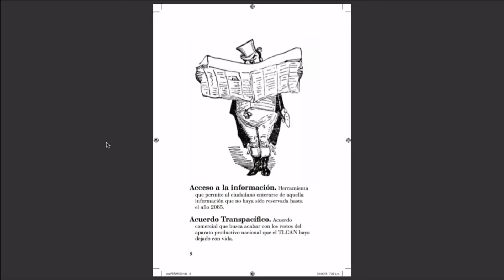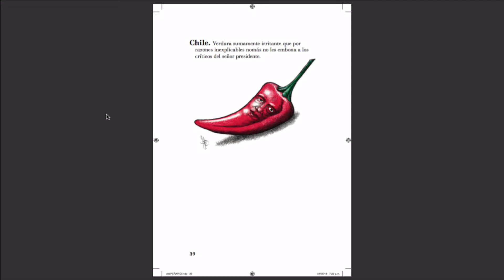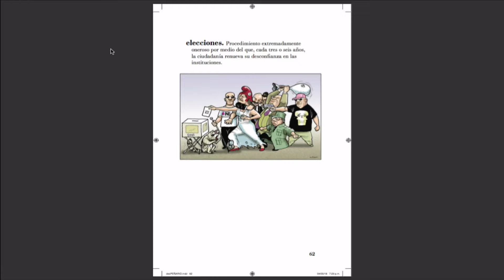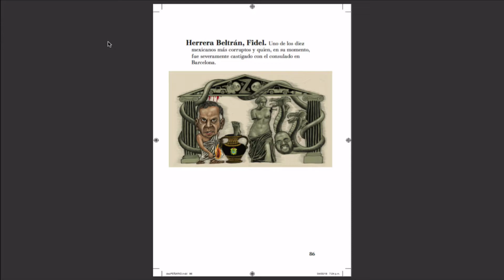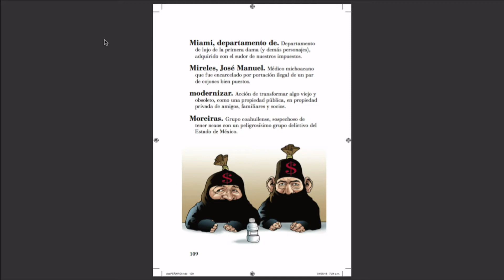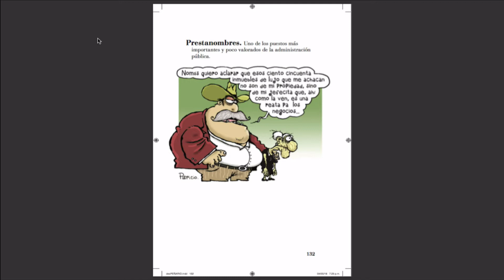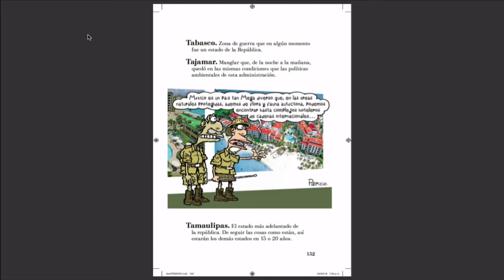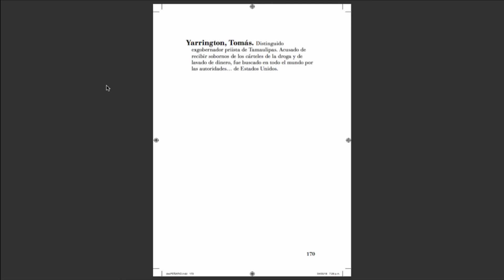Encuentro de Moneros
Participan Patricio, Fer y Chelo